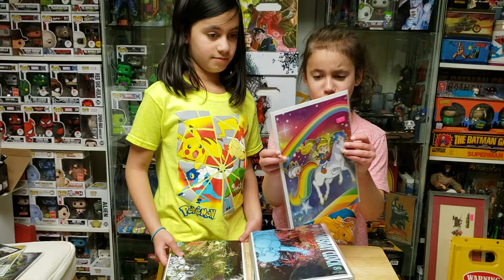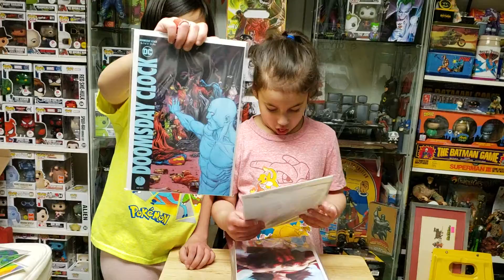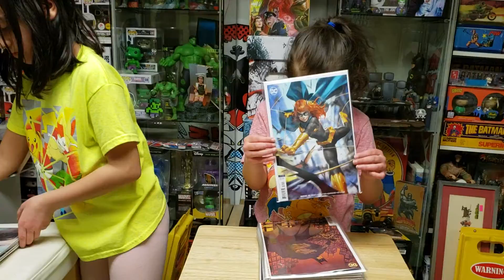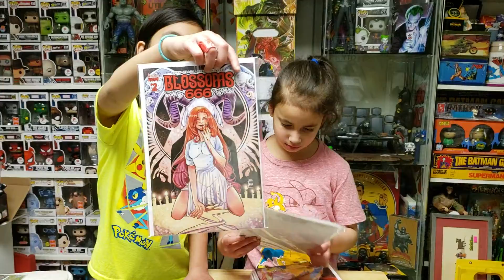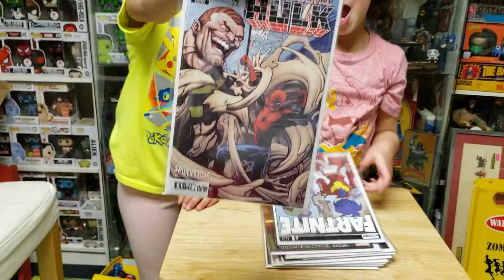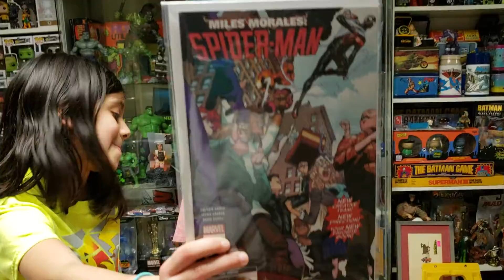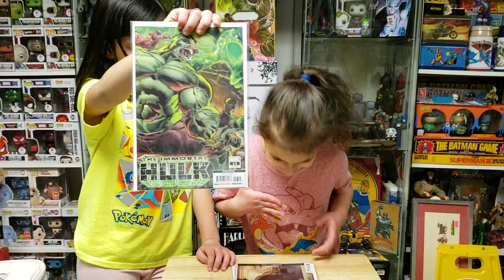New comic book day 3-13-2019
Immortal hulk
Walking dead
Spiderman
My little pony
Barbie
And many more DC and Marvel books